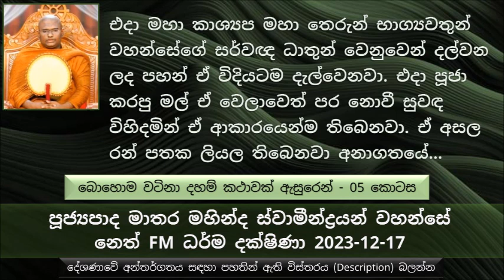සමහර සක්වළ වලට තිබෙන්නේ අබ ඇටයක් තරම් එක සර්වඥ ධාතු ප්‍රමාණයක් විතරයි නමුත් බලන්න අපේ රට..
බොහොම වටිනා දහම් කථාවක් ඇසුරෙන් - 05 කොටස
පසුගිය සතියේ සාරාංශය ( කලින් කොටස් ටික ශ්‍රවණය කරන්න )
ද්‍රෝණ 07ක ධාතුන් වහන්සේලා ජම්බුද්වීපයේ වන්දනා ලබනවා
ඇති උතුම් පුරුෂයාණන් වහන්සේගේ එක ධාතු ද්‍රෝණයක් රාම ග්‍රාමයේ වන්දනා ලබනවා
සතර දළදා වහන්සේලාගෙන්,
එක දළදා වහන්සේ නමක් තවුතිසාවේ සිළුමිණි මහා සෑයේ වැඩසිටිනා
එක දළදා වහන්සේ නමක්  ගන්ධාර පුරවරයේ වන්දනා ලබනවා
එක දළදා වහන්සේ නමක් කාලිංග රජුගේ විජිතයේ තවත් දළදා වහන්සේ නමක් වන්දනා ලබනවා
එක දළදා වහන්සේ නමක් නාග ලෝකයේ වන්දනා ලබනවා
මේ සර්වඥ ධාතුන් ට සියළු සත්වයන් ඉතා ඉහළින් වන්දනා කරනවා.
මේ කෝටී ලක්ෂයක එක එක සක්වළ අපේ බුදුරජාණන් වහන්සේගේ ධාතුන් වහන්සේලාට වන්දනා කරනවා
සමහර සක්වළ වලට තිබෙන්නේ අබ ඇටයක් තරම් එක සර්වඥ ධාතු ප්‍රමාණයක් විතරයි. ඒ මුළු සක්වළමට වන්දනා කරන්න තිබෙන්නේ එකම එක සර්වඥ ධාතුන් වහන්සේ නමක් පමණයි.
ඉතින් බලන්න පිංවතුනි මේ අපේ රට කියන්නේ කොතරම් වටිනා රටක් ද කියල මේ සක්වළ.
බුදුරජාණන් වහන්සේ ලංකාවට වැඩම කරලා කොහොමද මේ ලංකාව මිනිස්සුන්ට වාසය කරන්න සුදුසු දේශයක් බවට පත් කරේ.
පුණ්‍යකර්ම කරනකොට නිතරම ගාථා කියා කියා මුමුණ මුමුණා ඒ දෙය කරන්න. එහි වාසිය තමයි ඒ කාරණය කරනකොට අනවශ්‍ය සිතුවිලි සිතට එන නවතිනවා.
බුද්ධ වන්දනාව කරන වෙලාවට, වෙන වෙන සිතුවිලි  සිතට එනවා නම් එය එතරම් හොඳ දෙයක් නෙමෙයි
ප්‍රර්ථනා කරන්න හොඳයි, බුදුරජාණන් වහන්සේ වන්දනා කරන වෙලාවට බුදුරජාණන් වහන්සේගේ ගුණය ඇරෙන්න වෙන වෙන සිතුවිලි සිතට නොවේවා කියල , එය අපිට මහත් ලාභයක්
මතු යම් කලක දිළිඳු රජවරු පහළ වුණොත් මේ රන් රිදී මුතු මැණික් අරගෙන පුජා වන්දනා පවත්වා කියල සටහන් කරලා තිබුණා.
එදා මහා කාශ්‍යප මහා තෙරුන් භග්‍යවතුන් වහන්සේගේ සර්වඥ ධාතුන් වෙනුවෙන් දල්වන ලද පහන් ඒ විදියටම දැල්වෙනවා.
එදා පූජා කරපු මල් ඒ වෙලාවෙත් පර නොවී සුවඳ විහිදමින් ඒ ආකාරයෙන්ම තිබෙනවා, ඒ අසල රන් පතක ලියල තිබෙනවා.. අනාගතයේ පහල වෙන පියදාස නම් රජෙක් .. අශෝක නමි මුළු ජම්බුද්වීපය...
එදා මුළු දඹදිව තලයේම මහා පූජා පවත්වල තිබෙනවා..
රහතන් වහන්සේලාගේ අනුකම්පාවෙන් ලෝක විවරණ ප්‍රාතිහාර්යයෙන් 84000ක් වෙහෙර වල සර්වඥ ධාතුන් තැන්පත් කරන වෙලාවේ එය අශෝක රජතුමාට  පෙන්වන්නට කටයුතු කළ සේක.
නැත මහරජ, නුඹ තවමත් මේ ශාසනයේ අයිතිකරුවෙක් නෙමෙයි කියල, මොග්ගලීපුත්ත මහා තෙරුන් සඳහන් කල සේක.
එතකොට රජතුමා මෙසේ ඇසුවා... මෙතරම්. " ධර්ම දේශණාව ශ්‍රවණය කරන්න"
තමන්ට පැවිදි වෙන්න ඕන කියල හිතනවා නම් ගිහි ජීවිතයේ ඉඳගෙනම එයට සුදානම්  වෙන එක හොඳයි.
පැවිදි වීමේ අපේක්ෂාවක් තිබෙනවා නම් ..
මතක තියාගන්න හදිස්සි වුණා කියල නිවන් ලබාගන්න බැහැ